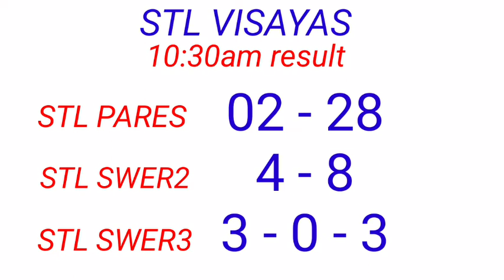STL - VISAYAS ,ABRA October 6, 2022 1ST DRAW RESULT